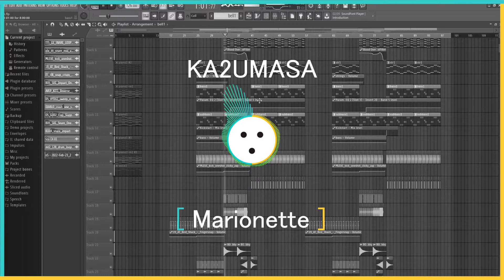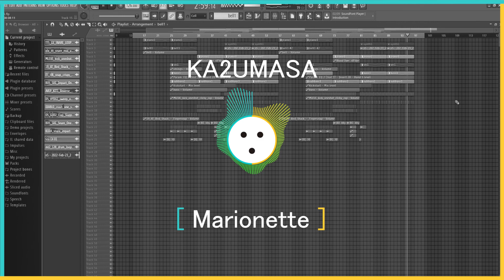KA2UMASA - Marionette ( flstudio / Latest EDM / EDM MIX / Gaming music / Popular music )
DTM / fl studio / how to make EDM / how to make bigroom / future house /
future bounce

Music from this awesome Labels :
STMPD RCRDS/HEXAGON/Revealed Recordings/Loca Recordings/ Enhanced Recordings/Nik Cooper/Glow Records/NCS/spinnin recordings/protocol recordings/asot/armada/

genre:
future house/EDM/dance music/bass house/trap/gaming music/tech house/popular music/big room/electro house/mainstage/trance/psy trance/hard style/deep house/techno/pops/